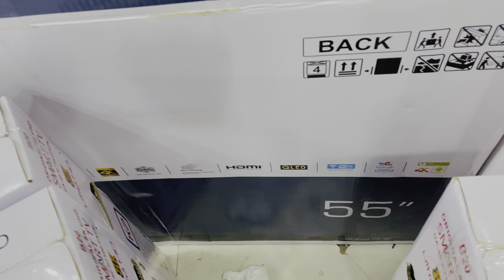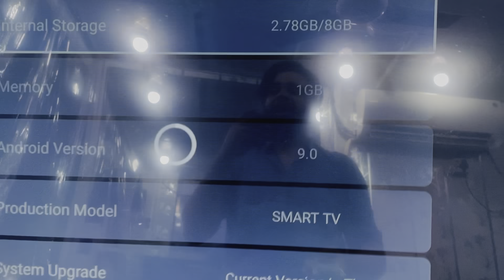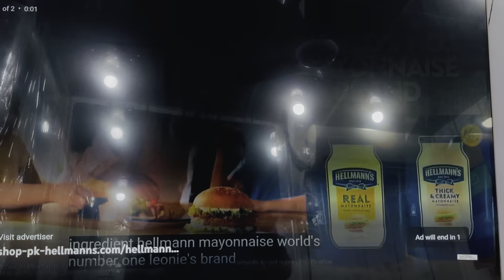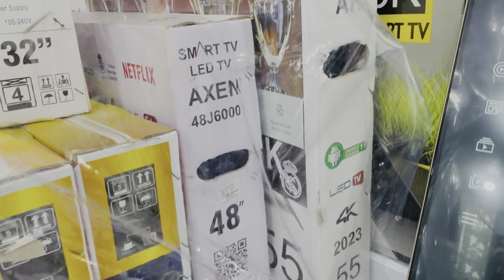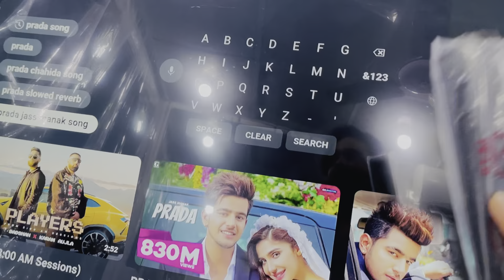Led TV whole sale dealer in Lahore Hall Road Delievery free All Pakistan very cheap price sale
Led TV whole sale dealer In Lahore Hall Road I Have total size available 17to86 inches contact My WhatsApp Numbers